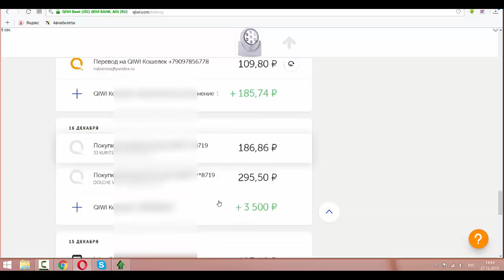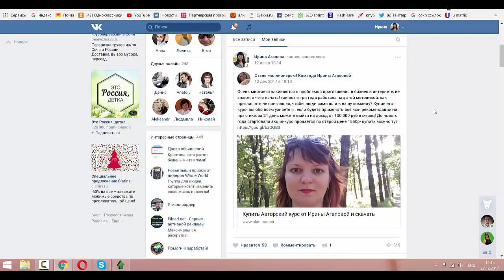Денежные поступления за декабрь 2017 Хотите ТАК ЖЕ?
Связывайтесь со мной по контактам ниже